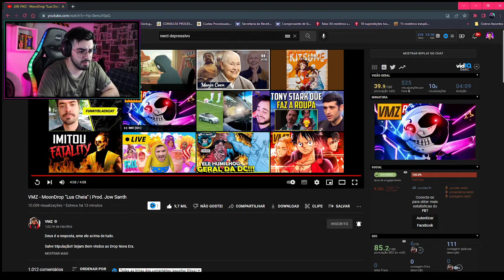NERD REACT - VMZ - MoonDrop "Lua Cheia" | Prod. Jow Santh